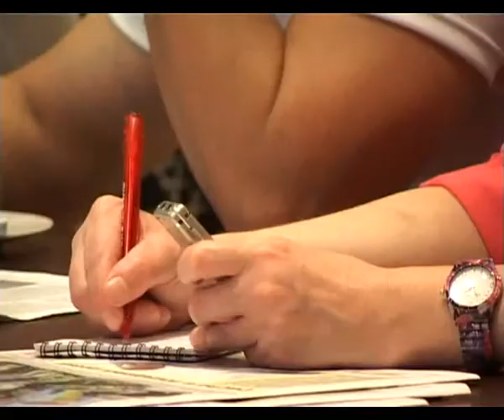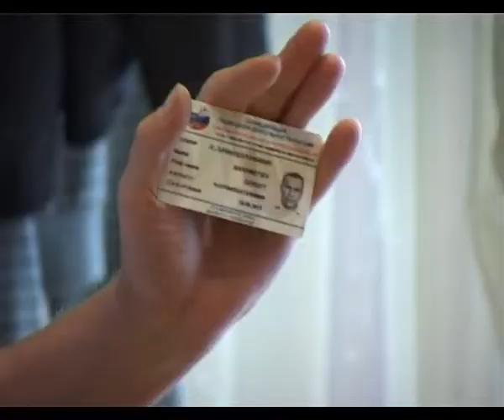«Дайвинг раздвигает барьеры!»